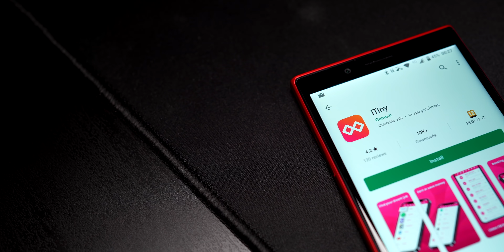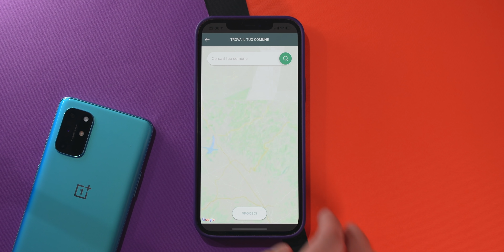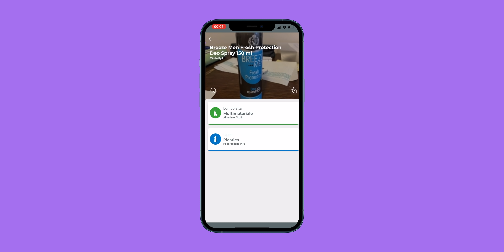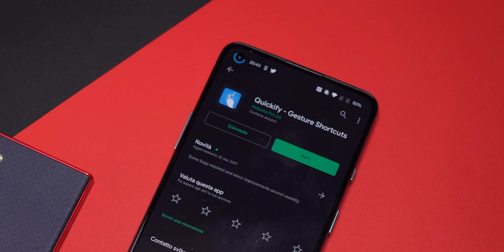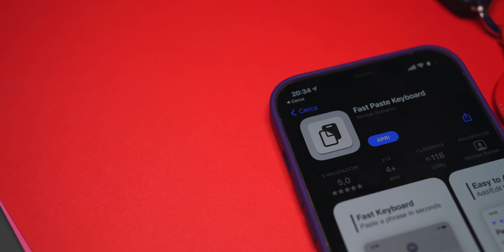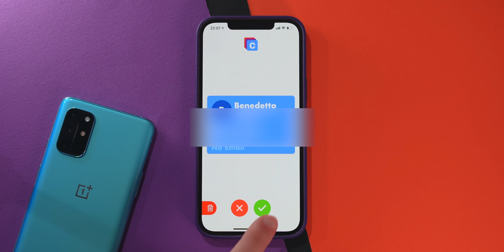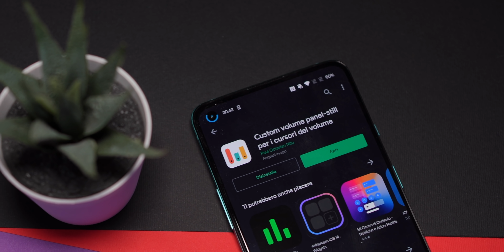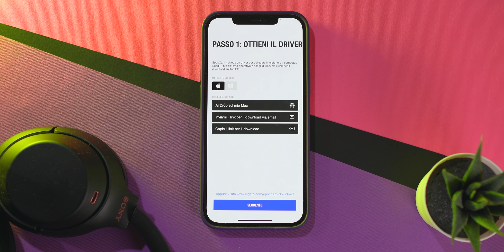TOP APP che DEVI AVERE! - Android & iOS (Giugno 2021)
le Migliori Applicazioni Gratis per il tuo iPhone (iOS) o Smartphone Android indispensabili da scaricare! (Maggio 2021)